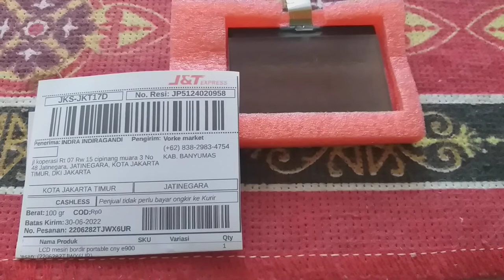LCD mesin bordir portable CNY E900 jakarta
LCD mesin bordir portable CNY E900